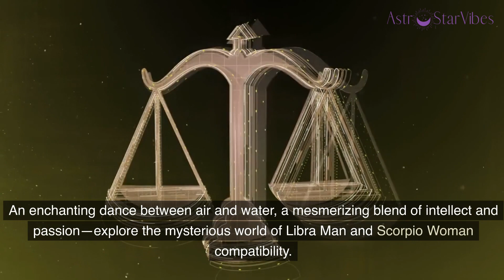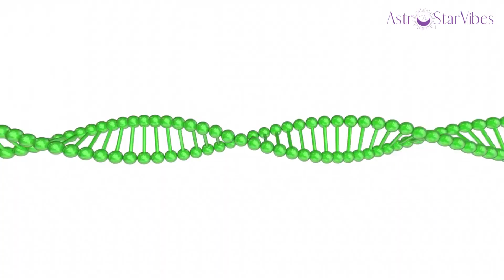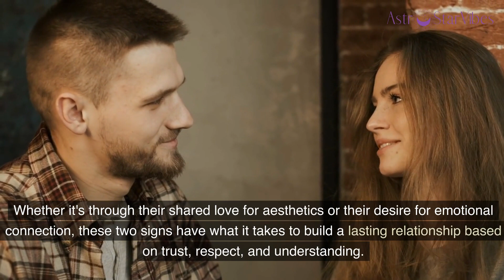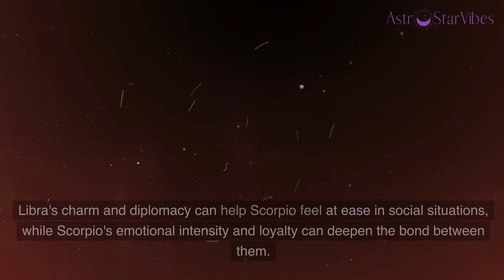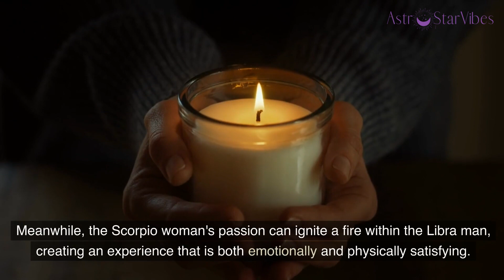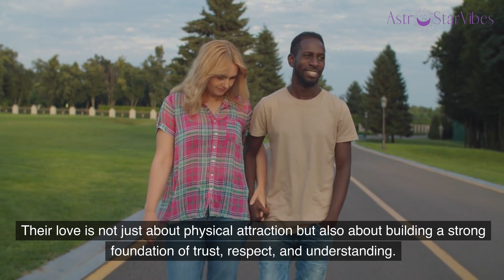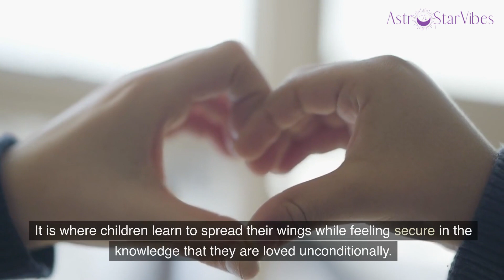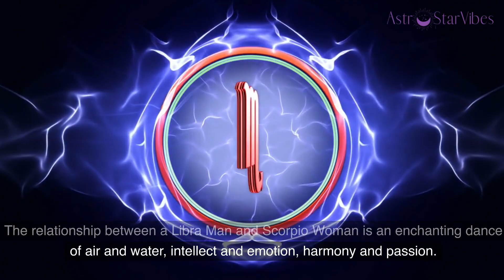Libra Man and Scorpio Woman Compatibility: Uniting Intellect with Intuition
Are you curious about the compatibility between a Libra man and a Scorpio woman? Well, look no further! In this video, we will delve into the intriguing world of astrology to explore the dynamics between these two zodiac signs.

👉 Libra Man Secrets - Discover Ways to Deepen Your Connection and Strengthen Your Relationship with a Libra Man: